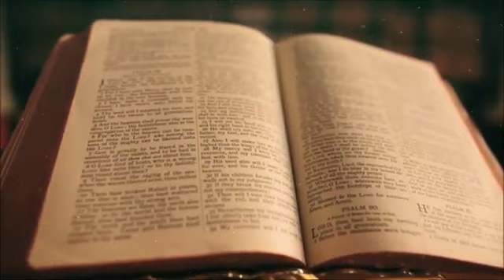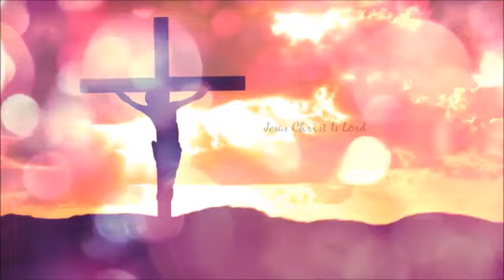Ave Maria Sung by: Lettrice Lawrence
Ave Maria
Sung by Lettrice Lawrence
Video Produced by P M PRODUCTIONS

All of the video footage clips in this lyrical video were taken from various free stock footage usage sights. *Special footage taken from scenes from "The Nativity" a short film produced by an unknown and unnamed member of The Church of Jesus Christ Latter Day Saints
"Ave Maria" is a much-recorded aria, composed by Vladimir Vavilov around 1970. It is believed that organist Mark Shakhin, one of the performers on the "Melodiya" LP, first ascribed the work to Giulio Caccini after Vavilov's death, and gave the "newly-discovered scores" to other musicians. This musical version of Ave Maria was arranged by Teddy Nasr in A minor and sung by Soprano, Lettrice Lawrence.